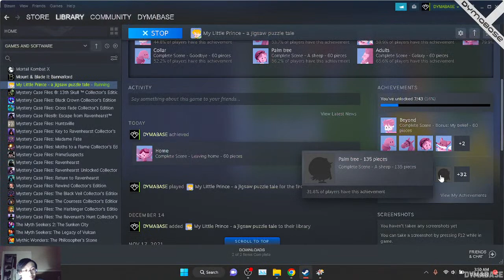🎮 My Little Prince - Jigsaw Puzzle Tale (PC) Full Gameplay All Puzzles | DYMABASE Gaming Livestream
DYMABASE Gaming Live Stream |

▼Channel Info▼

DYMABASE is a YouTube channel and brand created by David Q. Pham. I provide viewers with pranks, vlogs, storytime, educational content, and videos relating to KPOP songs to entertain them.

If you aren't interested in all of the videos uploaded on my channel, you can check up with the playlists of the series you like.